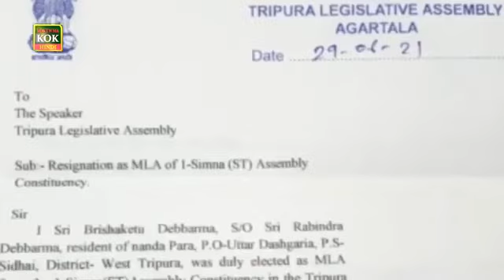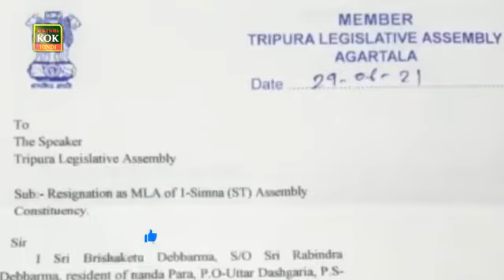পদত্যাগ -পত্র জমা দেওয়ার পর একান্ত সাক্ষাৎকারে বৃষকেতু দেববর্মা